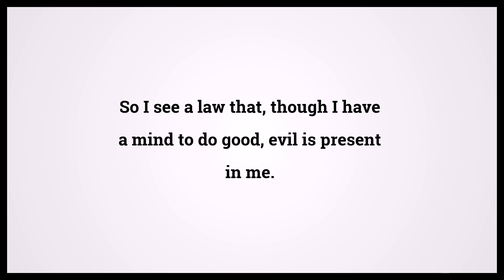Holy Bible Romans 7:21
Video shows Holy Bible Romans Chapter 7 Verse 21: So I see a law that, though I have a mind to do good, evil is present in me. Powered by MaryTTS. Text taken from Bible in Basic Edition. Bible Romans 7:21 Bible Learning, what Bible verse says.